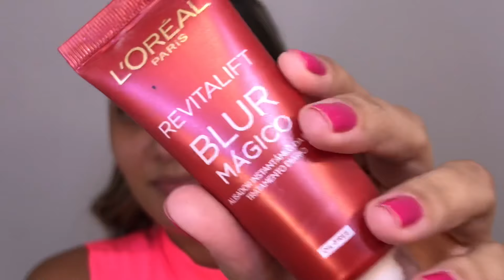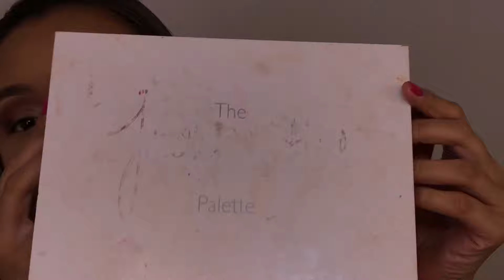MAKE CHIQUE CARNAVAL 2019 - KARINA ALVES